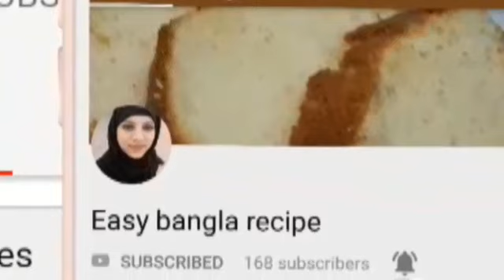তাওয়া চিকেন রেসিপি//Tawa chicken recipe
Easy nangla recipe

তাওয়া চিকেন রেসিপি
Tawa chicken recipe